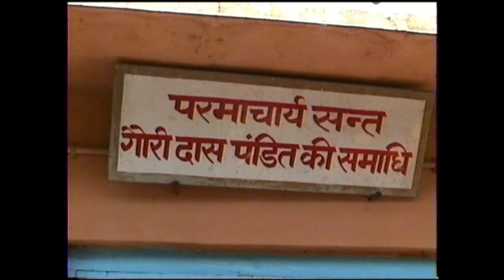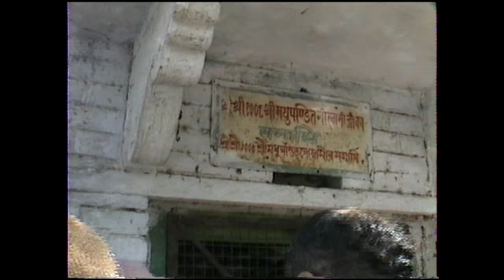11 24 96 RD 03 Kartik Vamsi Vat final